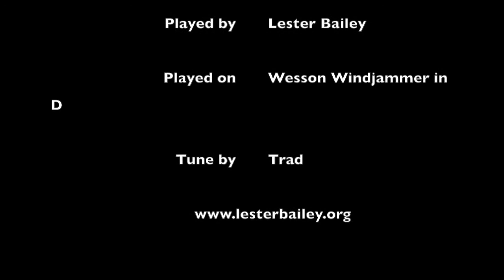Goodbye Dolly Gray - Lester - Melodeon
A music hall song, with lyrics by Will D. Cobb and music by Paul Barnes. Popularised as a Boer War anthem, it was written during the earlier Spanish–American War.